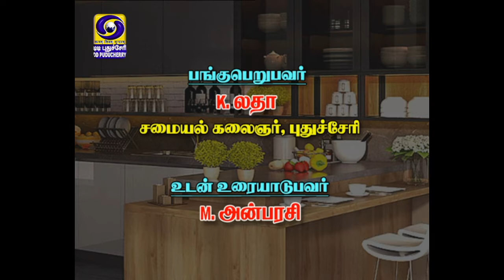𝗠𝗲𝗻𝘂 𝗖𝗮𝗿𝗱 - Make Chettinad idli & Aloo Cheese Cutlet | 24.07.2021